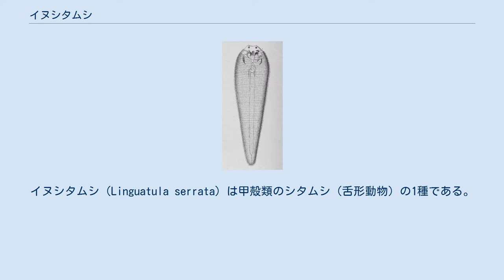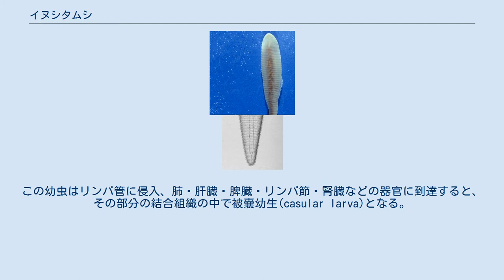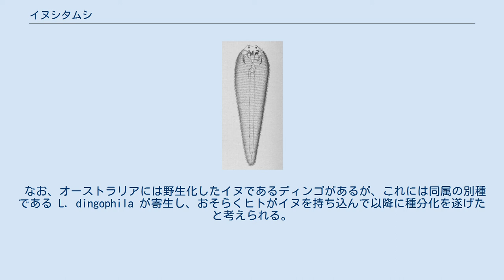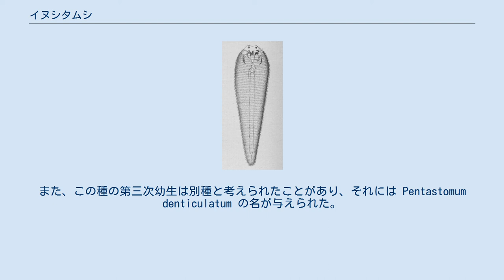イヌシタムシ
イヌシタムシ（Linguatula serrata）は甲殻類のシタムシ（舌形動物）の1種である。
やや細長くて平らな動物で、形はやや舌に似ており属名もこれに基づく。
幅広い哺乳類の鼻腔粘膜に寄生するが、宿主は主として肉食哺乳類で、イヌでは発見が希でない。
時にヒトが宿主となる例も知られる。
複雑な生活史についてもよく調べられている。
 成体で、雄は2cm、雌は12cmになる。
生きている時は、透明で白っぽく、赤みがかった子宮が目立つ。
また、時にイヌの鼻腔粘膜を摂取したために緑色を帯びる。
 体は細長く、先端部は幅広くて腹背に扁平、その形が舌に似ている。
後方は次第に幅が狭くなり、細くなって終わる。
体表は細かな体節様の環状輪がありその数は90にもなる。
 頭部背面には目などの感覚器はない。
前端に短い感覚乳頭がある。
その腹面には5つのくぼみがあり、中央のものを先頭に、それより外側のものほどやや後ろにある。
このうちで中央のものは口、側方の2対は鉤を引っ込めたくぼみである。
鉤はこのくぼみから突き出すことが出来る。
口は丈夫なキチン環で囲まれ、吸血に適する。
 大型哺乳類の鼻腔に寄生し、そこに分泌される粘液と細胞の残渣を吸飲するように食べる。
 幼生が中間宿主を持つ、複雑な生活史を持っている。
 雌成体は宿主の鼻腔内で産卵する。
卵は宿主体内から出て植物の葉などに付着し、それをウサギなどの哺乳類が食べると感染する。
卵は腸内で消化されて殻を失い、第1次幼生が出現する、これは本体が楕円形、後方にやや細長く伸びた、しゃもじのような形のもので、先端に穿孔器、側面に2対の鉤状の足を持つ。
この幼虫はリンパ管に侵入、肺・肝臓・脾臓・リンパ節・腎臓などの器官に到達すると、その部分の結合組織の中で被嚢幼生(casular larva)となる。
その内部で幼生は9回の脱皮を繰り返す。
最初の脱皮で鉤状の足などが脱ぎ捨てられ、裸状態になった二次幼生(second larva)は、内部構造が発達し、次第に長くなって、嚢内で体を腹側に折り曲げたようになる。
約6か月後、第三次幼生になる。
これは、体が長くて、細かい棘が多数の環状に並び、腹面前方には二対の鉤が発達したかなり成体に近い形をしている。
この幼生は別種として記載されたことがある（後述）。
この幼生は7か月目頃には被嚢から脱出し、宿主の胸腔や腹腔へと移動する。
 これをイヌなどの最終宿主が食べると、胃から食道、咽頭腔を経て鼻腔に達する。
ここで最後の脱皮が行われ、細かい棘などは脱ぎ捨てられて滑らかな体の成体となる。
成体はその4か月目頃から交尾を始める。
この時点で雄は成熟しているが、雌は卵の形成が始まったばかりで未成熟である。
雄はその後に死ぬが、精子は未成熟な雌の貯精嚢に蓄えられ、その後の受精に与る。
雌はその後も成長して産卵を始め、少なくとも半月で100万個以上も産卵すると言われる。
成体は脱皮しない。
 第三次幼生 なお、宿主が死ぬと、成体も幼生もまもなく死ぬ。
 基本的には中間宿主は草食哺乳類、終宿主は肉食哺乳類なのだが、幅が広く、終宿主としては、イヌ、キツネ、オオカミなどの他に、ウマ、ヒツジ、ヤギなどの草食動物からも知られる。
ヒトの感染も知られており、ヨーロッパではイヌを溺愛する人に多いとか、ベルリンでの調査結果で幼生の寄生率が10%を越えていた例も知られている。
 世界中に広く分布する。
ただし、原産地はヨーロッパとの説がある。
日本からも知られているが、報告例は多くない。
 なお、オーストラリアには野生化したイヌであるディンゴがあるが、これには同属の別種である L. dingophila が寄生し、おそらくヒトがイヌを持ち込んで以降に種分化を遂げたと考えられる。
 感染による被害は多くないが、カタル性の刺激を起こすとも言う。
 近縁種はいくつかあるが、イヌに寄生するのはこれくらいらしい。
 この種自身は、古い時代、この類の分類についての知見が少なかった頃に記載されたこともあり、異名が多い。
また、この種の第三次幼生は別種と考えられたことがあり、それには Pentastomum denticulatum の名が与えられた。
 以下、異名を挙げる。
 ^ 加藤(1967)、p.347 ^ 加藤(1967)、p.344